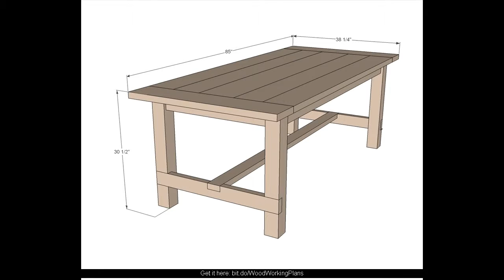woodworking plans toy chest